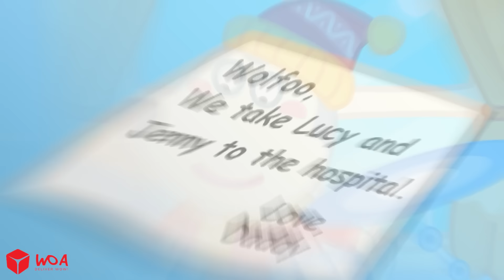Wolfoo Đâu Rồi! | Wolfoo Bị Lạc ở Bể Bơi | An Toàn Cho Bé | Wolfoo Tiếng Việt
ĐỘI NGŨ SẢN XUẤT:
Giám đốc sản xuất - Ninh Bùi
Biên kịch - Quỳnh Phương, Như Quỳnh
Hoạ sĩ - Hoa Nguyễn, Khuê Hoàng, Thanh Phạm, Hiếu Nguyễn
Âm nhạc - Linh Nguyễn, Đức Hoàng
Admin: Cảnh Dương